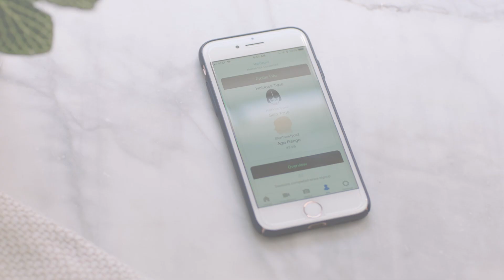ReGrow: Laser Hair Regrowth Helmet ➜ Now Live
Scientifically proven laser technology regrows lost hair and prevents hair loss. Reserve Now & Save 50% ➜